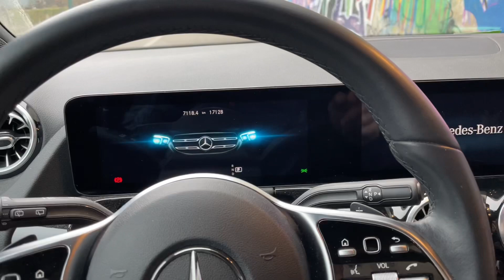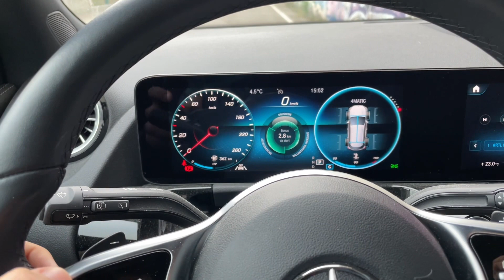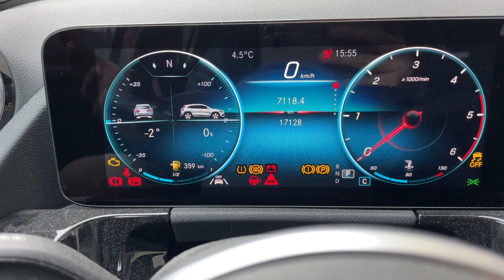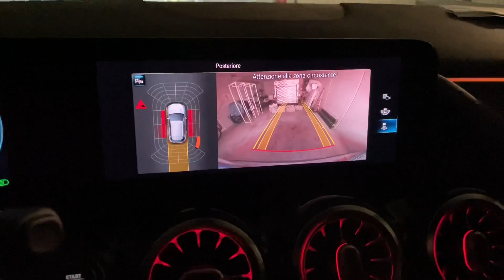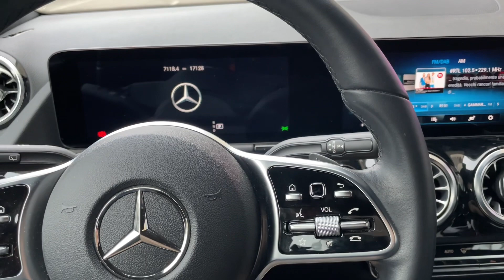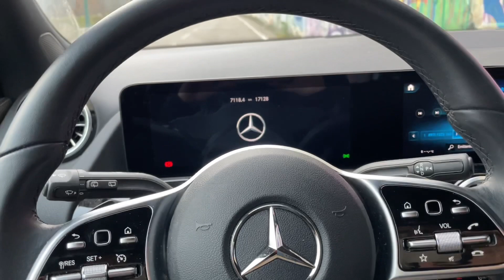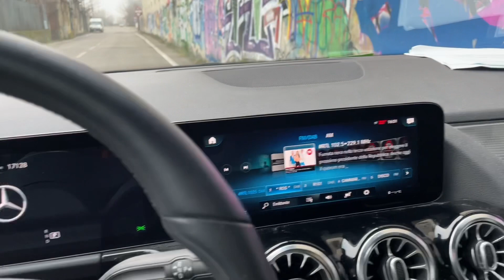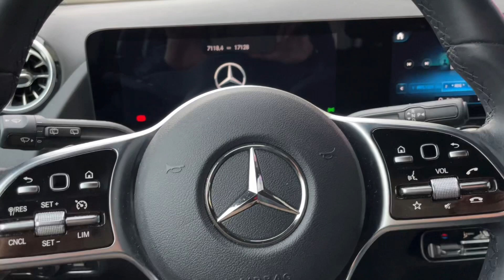Come va la Mercedes GLA 200d 4 matic dopo quasi un anno e 17.000 km? Alcune mie considerazioni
In questa recensione, se così si può definire, vi parlo meglio di cosa ho apprezzato e cosa meno. Insomma, i pregi e i difetti secondo il mio umile parere. L’auto monta un motore diesel da 2000 cc e 150 cv con trazione integrale 4matic.
Infine esporrò un mio parere su una delle direzioni che sta prendendo il mondo dell’automotive.